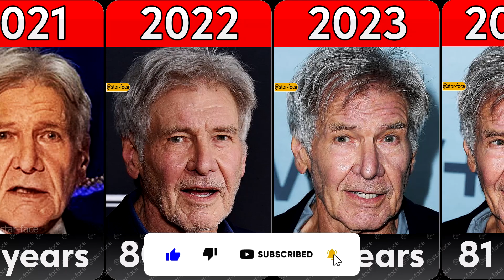Harrison Ford (Indiana Jones) from 1980 to 2023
Harrison Ford (Indiana Jones) Evolution from 1980 to 2023. Witness the captivating journey of Harrison Ford's face transformation in this mesmerizing video. Delve into the most popular search queries surrounding Harrison Ford's visage as we unravel the secrets behind his timeless charm. From his early breakthroughs to iconic roles, explore the rumors of plastic surgery and the speculations about his ageless looks. Through a visual narrative of captivating photos, experience the remarkable evolution of Harrison Ford's face, provoking intrigue and admiration among fans worldwide. Join us on this cinematic exploration, celebrating the enigmatic allure of a Hollywood legend whose face has left an indelible mark on the silver screen.